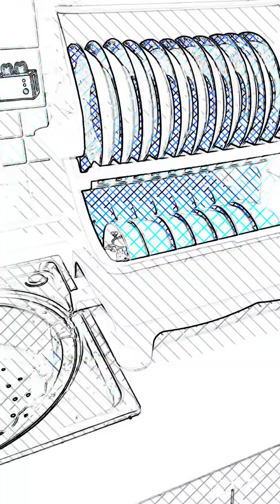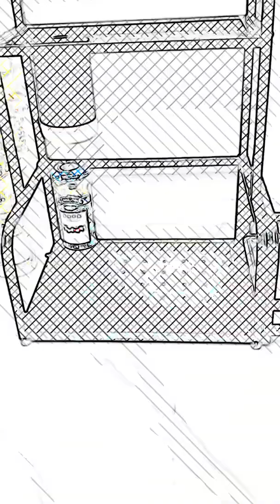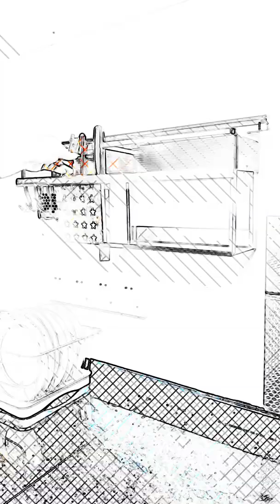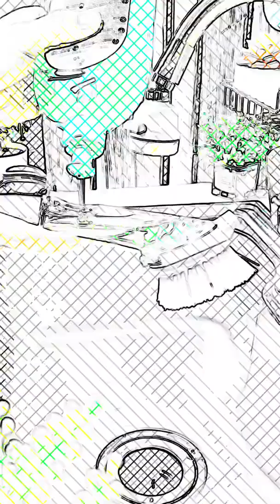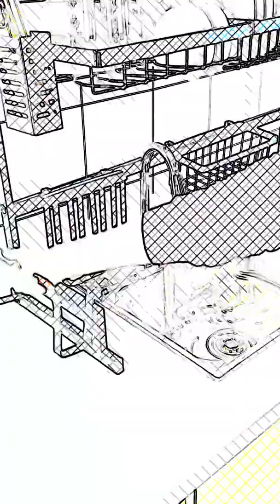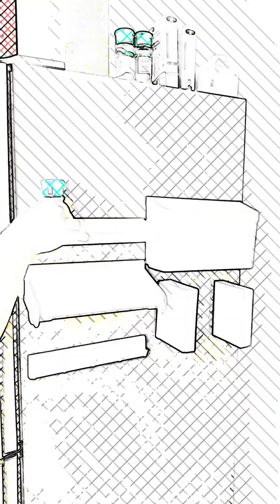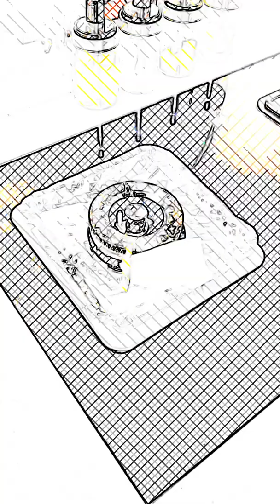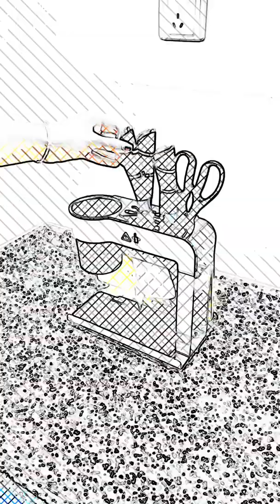{ NO COPYRIGHT SONGS } POP MUSIC TO FREE USE • POP BACKGROUND MUSIC FOR VIDEOS • DARK P 2020